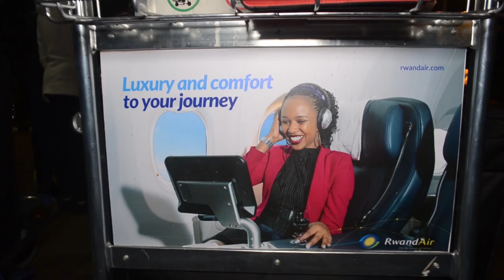Dore kaminuza ya mbere mu Rwanda itangiye gushakira akazi abayizemo mu bihugu by'Abarabu